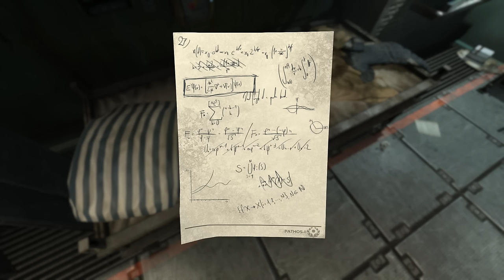Soma (Ep. 15 - Venomous Snake)